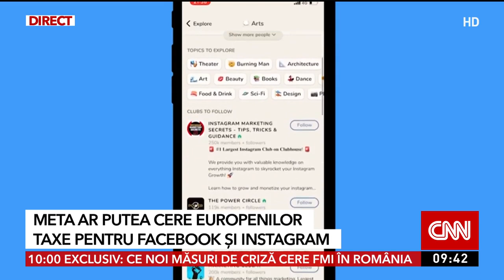Meta ar putea cere europenilor taxe pentru Facebook și Instagram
Utilizatori de Facebook și Instagram pregătiți-vă pentru schimbări, în următoarele luni. Meta, compania-mamă a rețelelor sociale Facebook și Instagram, se gândește să introducă un abonament lunar de aproximativ 14 dolari pentru utilizatorii săi din Europa.